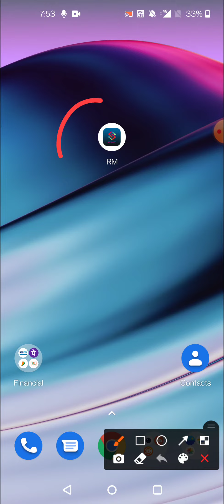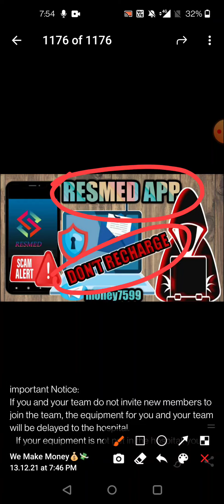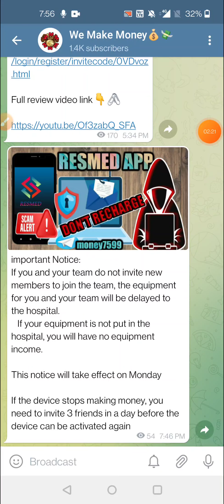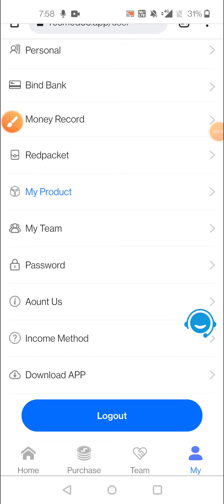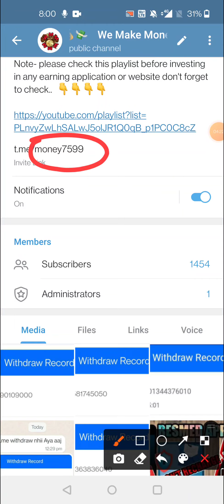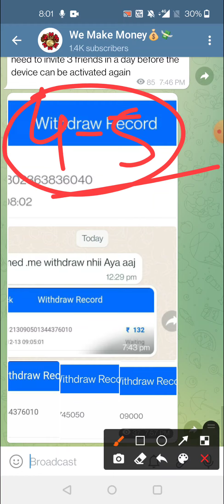ResMed medical equipment app || fully scam , do not recharge and reffer || scam alert video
suggestion note 👉 always active in 4-5 earning apps .